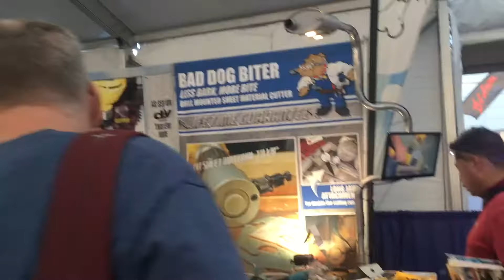Miami international Boat Show 2018 (6)